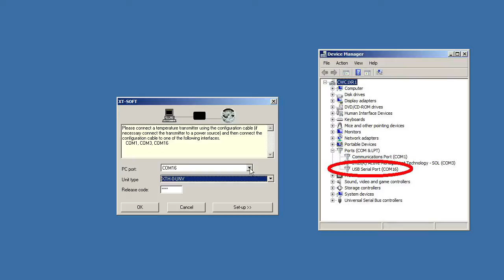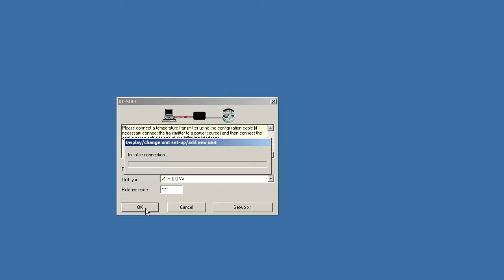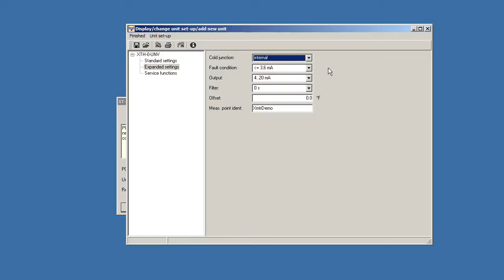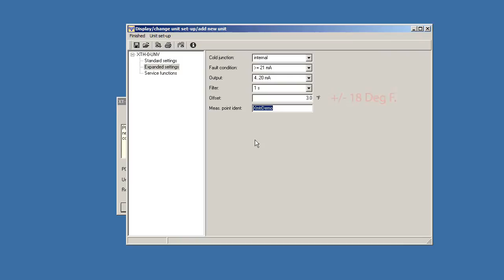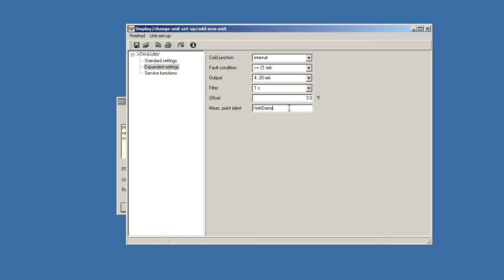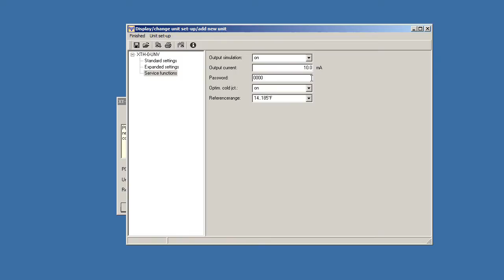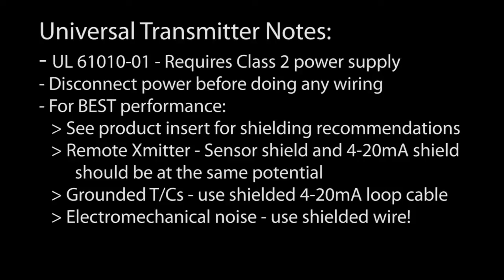Remote Temperature Sensing Part II from AutomationDirect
Learn how to extend the distance between your temperature sensors and your controller using universal temperature transmitters. Part I discusses how ot extend the distance with fixed dedicated/temperature transmitters.